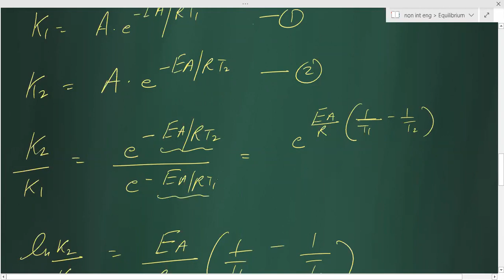ZEAL XI JEE EVE BATCH CHEMISTRY LECTURE BY IIT FACULTY GURU SIR 09.02.21